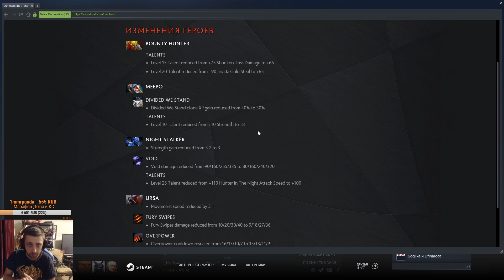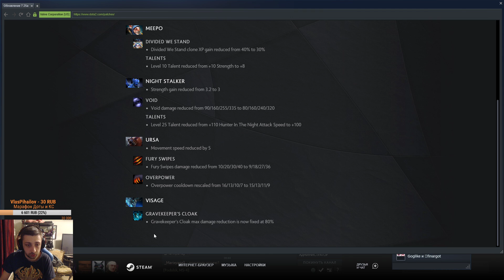Dota 2 Патч 7.25a - Работа над Ошибками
Valve выпустила обновление 7.25a, который исправляет ошибки патча 7.25 и других изменений.